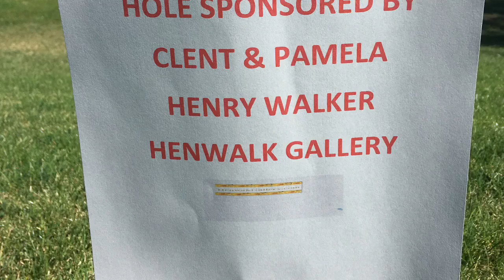Golf Tournament 2018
Joshua (age 9) and Clent  playing golf,